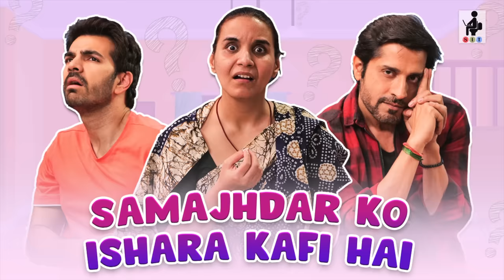SAMAJHDAR KO ISHARA KAFI HAI | Ft. Karan V Grover, Pracheen Chauhan, Shubhangi | SIT | Comedy Series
Ever been the subject of miscommunication? You say something and the other person understands something completely different? Isn’t that frustrating? Watch how Abhimanyu tries to communicate simple instructions to his maid Baby, while she takes out her own meaning of things and creates utter confusion. The smart Abhi finds himself cornered when the naive Rishi has a better sense in this regard! But a sense of balance is achieved when Rishi struggles with his recent gym injury which he funnily gets not while working out but actually shooting reels for a girl, and Abhi helps him with self-medication. All this fun and more in Shitty Ideas Trending’s SAMAJHDAR KO ISHARA KAFI HAI!

ABOUT SIT:
Shitty Ideas Trending creates light-hearted, fun videos based on everyday situations. Husband wife comedy sketches, Web Series, relationship banter, couple humour and meaningful fictional short films. Whether you are glued to watching the cute and adorable husband Rishi with his wife Rohini, or the smart and suave Abhimanyu with his wife Meera, whether you love to watch the adorable yet eccentric maid Baby or are just addicted to little Jahaan’s smile, or maybe you like to get a dose of relationship tips from Abhimanyu or just want to avoid the mistakes that Rishi makes, SIT is the place for everybody who wishes to get a dose of entertainment when on the move. The videos are short and snackable and are for one and all. Ranging from THE BETTER HALF with Chhavi Mittal and Karan V Grover, PYAR KA PUNCH with Pracheen Chauhan and Pooja Gor, MAID IN HEAVEN with Shubhangi Litoria, or GRASS IS GREENER ON THE OTHER SIDE with a combination of Chhavi Mittal, Karan V Grover, Pracheen Chauhan, Pooja Gor, creator MOHIT HUSSEIN brings you a great mix of content.

Credits:
Created By: MOHIT HUSSEIN
Produced By: WORKSHOP INC
Directed By: MOHIT HUSSEIN
Written By: MOHIT HUSSEIN, CHHAVI MITTAL
Creative Director: CHHAVI MITTAL
Cast: PRACHEEN CHAUHAN, SHUBHANGI LITORIA, KARAN V GROVER
Head of Production: EHTESHAM HUSSEIN
Line Producer: FRESHWATER FILMS AND TELEVISION
DOP: MOHIT HUSSEIN
Social Media Head: CHHAVI MITTAL
Chief Editor: ASHISH JHA
Chief Assistant Director: SAGAR PANDITA
Sound Engineer: SIKANDAR SHEIKH
Camera Partner: PANASONIC LUMIX S1H
Associate Editor: SHIVAM NIKHRA
Production Manager: VIDIT KANOJIA
Make Up: ASHOK GALPHADE
Production Boys: SUBODH, SUMAN YADAV
Additional Equipment: VIDEO PLUS,
Camera Attendant: MUKESH PANDEY
Location: WORKSHOP INC STUDIOS